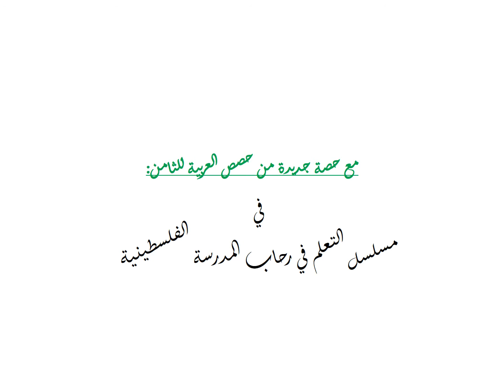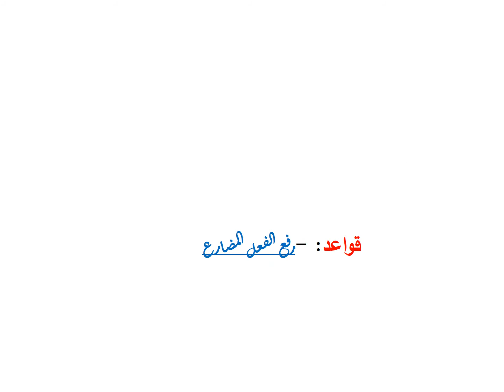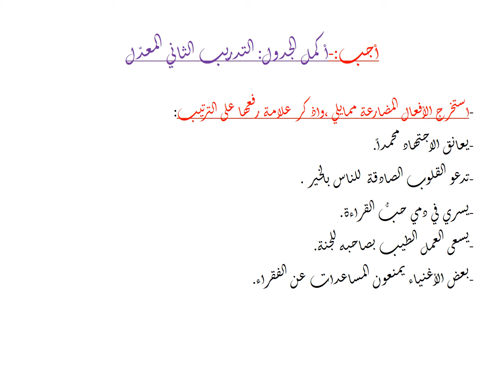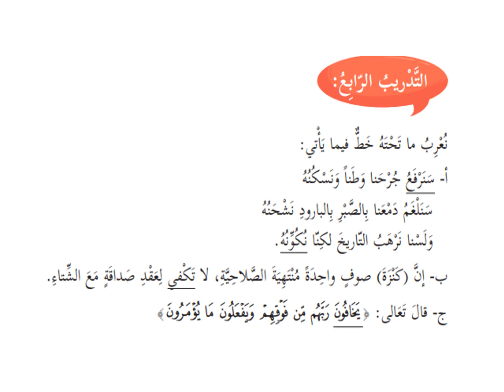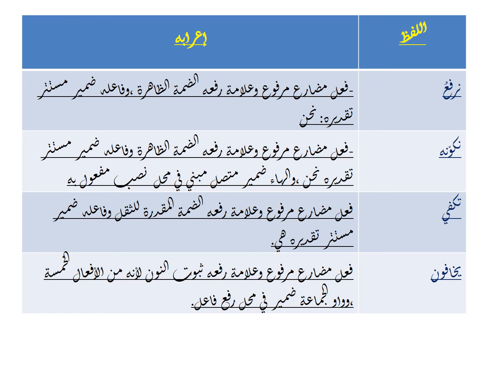الصف الثامن - اللغة العربية - مراجعة رفع المضارع